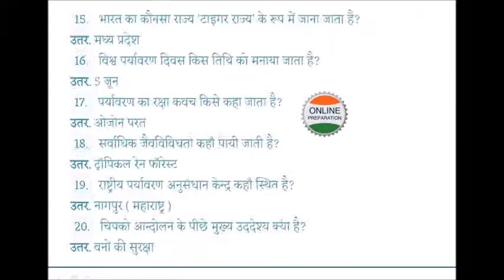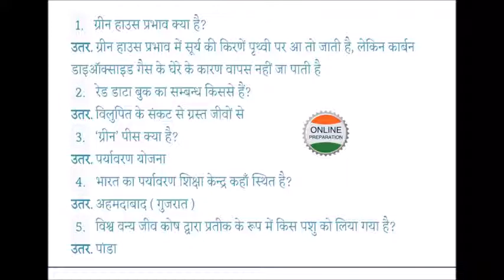IMPORTANT QUESTION TO ENVIRONMENT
पर्यावरण के  30 महत्वपूर्ण प्रश्न

UCPZahfZI-01uDUcdWDAs6zw

IMPORTANT MCQ